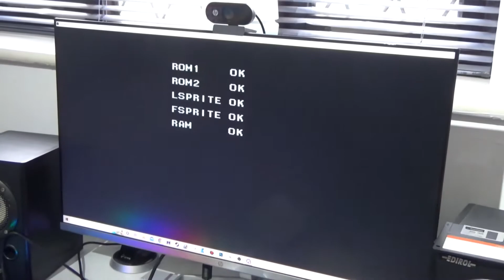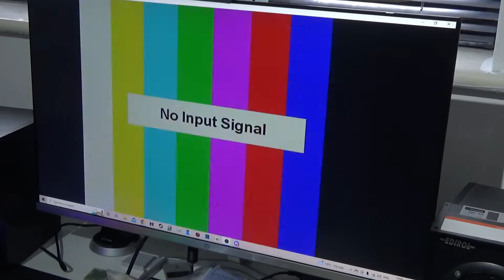More arcade PCB pickups...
My recent arcade board pickups.